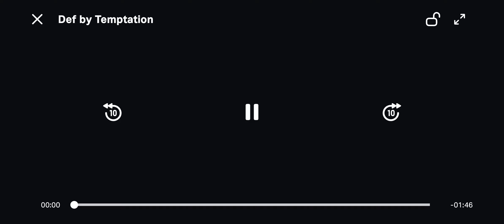DEFBYTEMPTATION horror thriller PLUTO TUBI PEACOCK AMAZON KadeemHardison JamesBondIII CynthiaBond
Joel (James Bond III), a quiet divinity student from North Carolina, starts to question his faith. So he heads to New York to visit his friend K (Kadeem Hardison), a struggling actor, who takes him out bar-hopping. They meet a gorgeous seductress (Cynthia Bond) who turns out to be a succubus, a demon spirit luring black lotharios to their deaths. When she sets her eyes on Joel, K turns to the help of Dougie (Bill Nunn), a drunken cop who specializes in supernatural investigations.